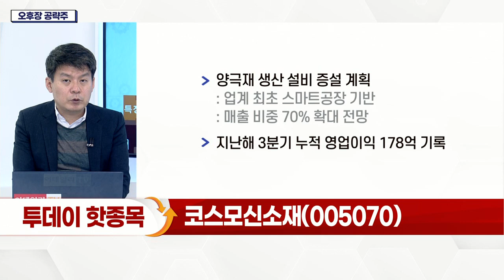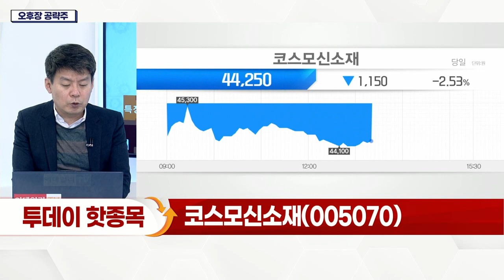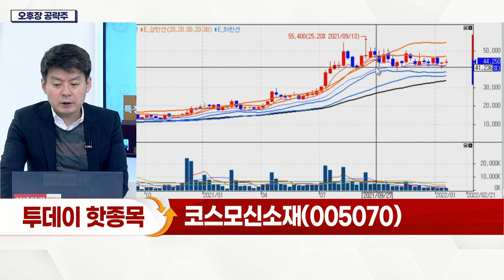코스모신소재(005070)... 삼성전기가 사용하는 이형필름 중 70% 공급_오후장 공략주 (20220121)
- 기능성 필름 및 2차전지용 양극활물질 등 판매
- MLCC 제조 필수 '이형필름' 국내 유일 생산
- 삼성전기가 사용하는 이형필름 중 70% 공급
- 양극재 생산 설비 증설 계획
- 지난해 3분기 누적 영업이익 178억 기록